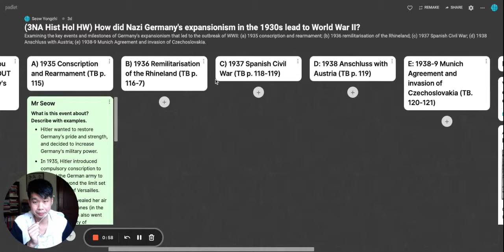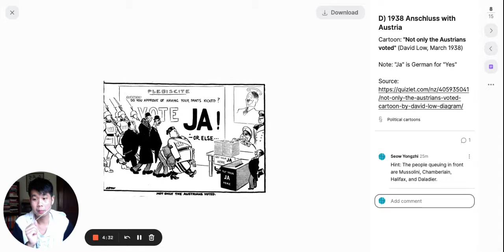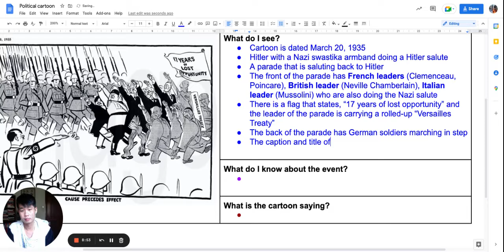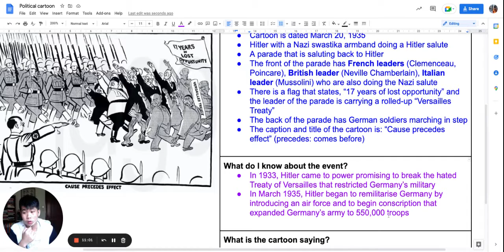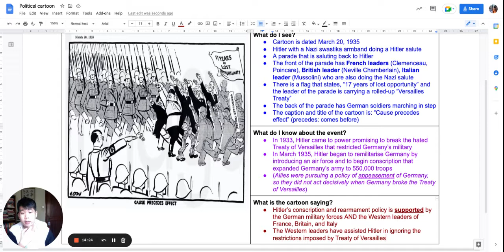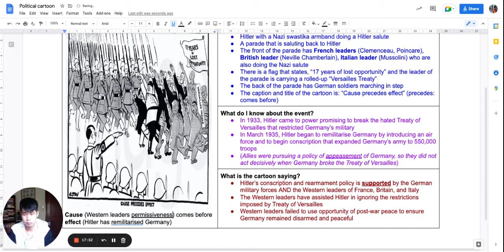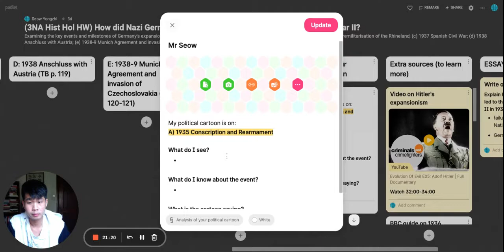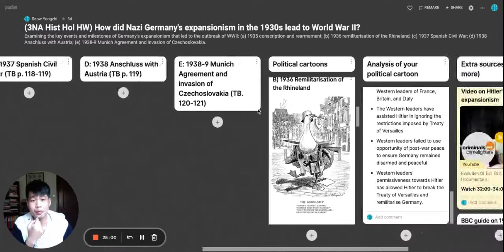Political cartoons (Sec 3 History, Chapter 4: Outbreak of WWII)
Video lesson on analysing political cartoons by Mr Seow for Secondary 3 History students at Broadrick Secondary School.
Please go to Padlet You should use the Textbook for historical context.
Speed up, slow down, and pause where necessary to suit your learning pace.